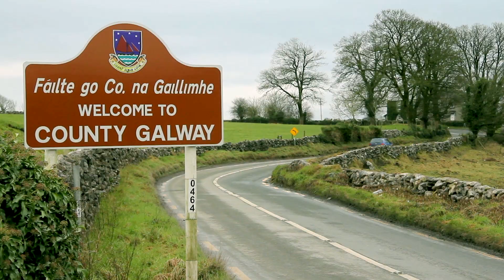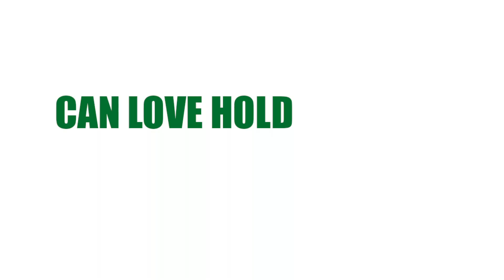The O'Briens: Official Trailer (2013) | Liam McMahon, Tommy O'Neill, Emmett Hughes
Two years after the death of his wife, an Irish Father summons home his two Sons & Daughter, causing all to fear the worst, but he is not the only one with a secret...